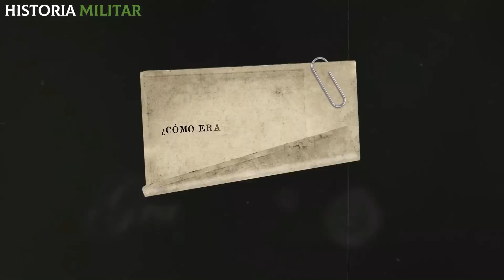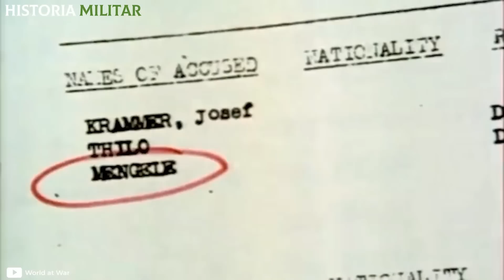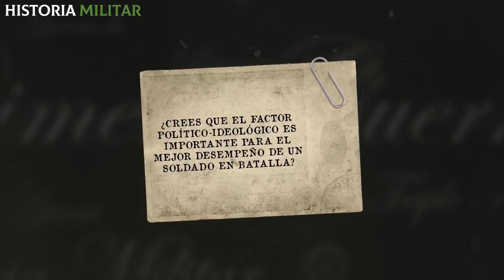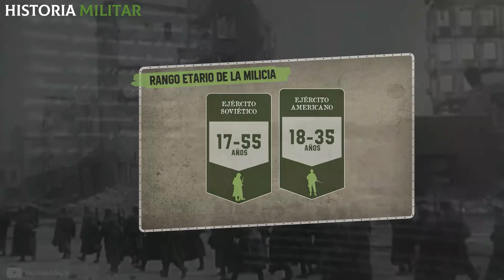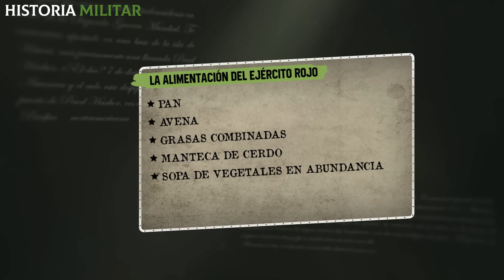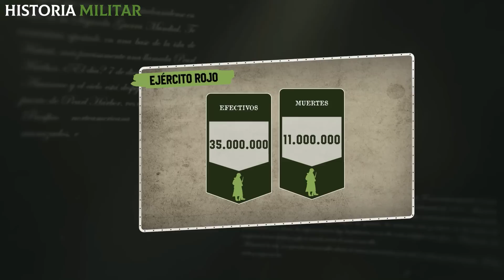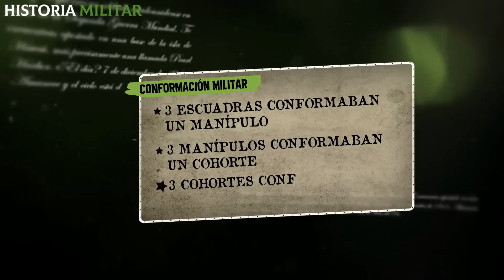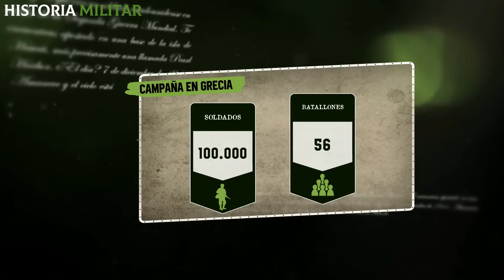¿Cómo era la BRUT4L vida de los SOLDADOS en la 2° Guerra? (SS N4ZlS, Ejército Rojo y Camisas Negras)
¿Qué detalle acerca de la vida de los soldados en la 2° Guerra te sorprendió más?

¡Déjanos tu opinión!